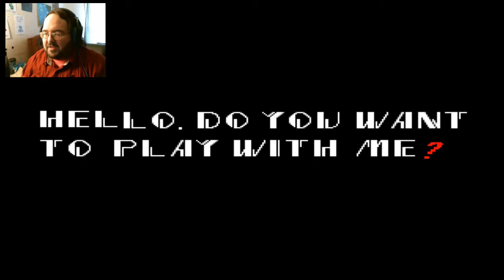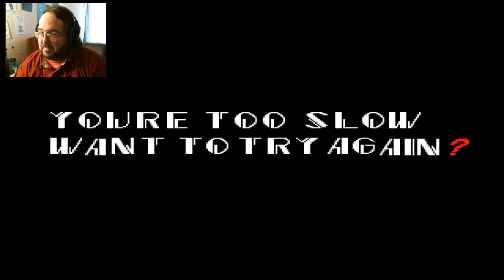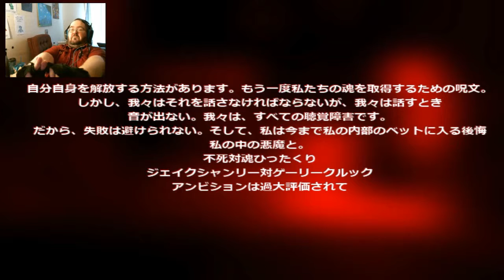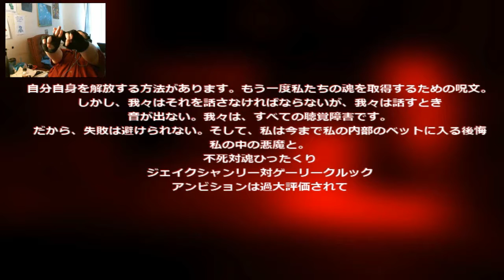SOULFUL FUN! | SONIC.EXE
There's something amiss about this video...

Elizabeth Cody
David A. Scott, Jr.
Timothy Sheridan
Ricky Temple